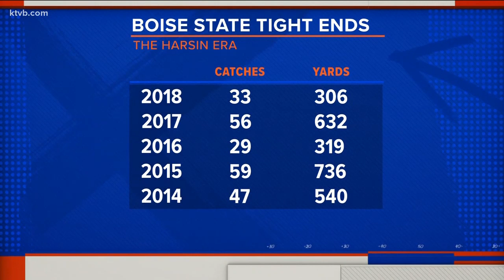Bronco Roundup Gameday Preseason Special: Everything you need to know before the football season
KTVB's Jay Tust and Will Hall breakdown key positions battles, news from fall camp, and the preseason outlook for the Boise State Broncos. This Bronco Roundup Gameday Preseason Special has everything that you need to know before the Broncos start the 2019 football season.